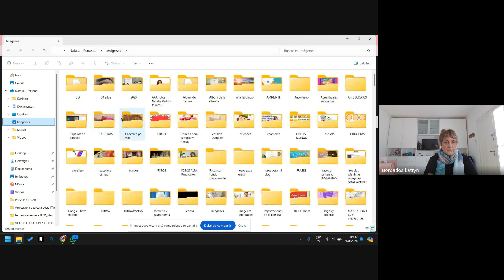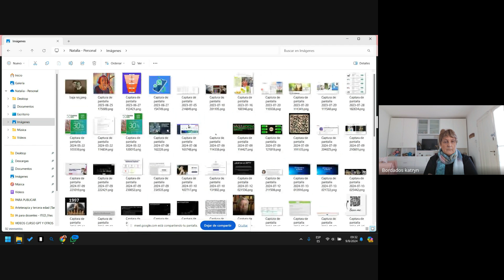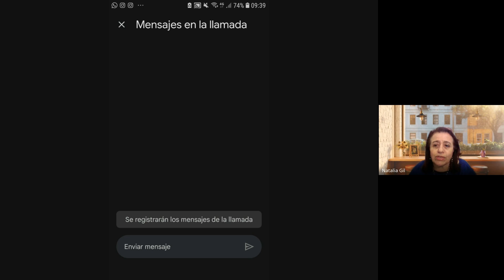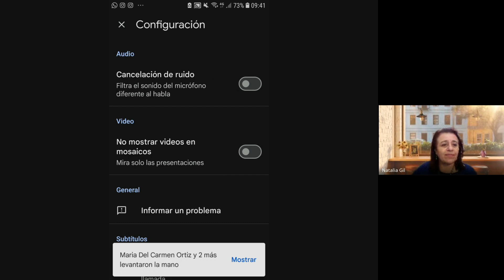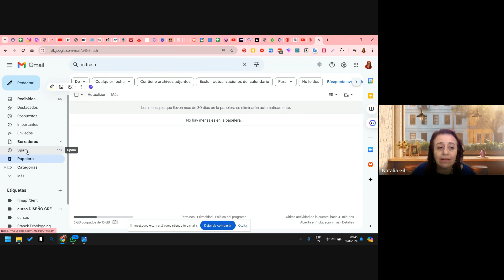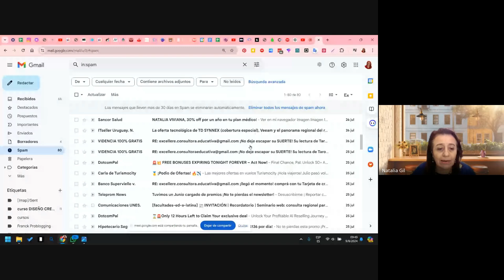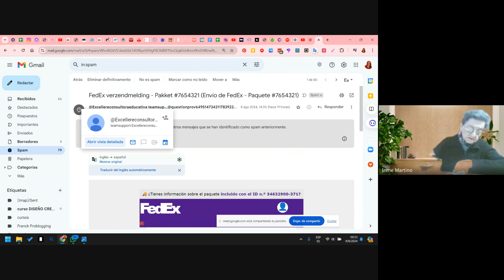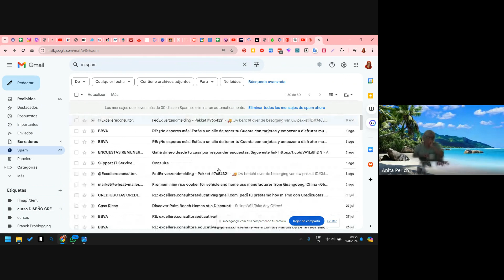🔴 Clase de Computación y celulares. Viernes 9 hs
Sabes qué significa Excellere? sobresalir en, destacarse como, superar. Es un verbo del latín. Se ha formado a partir del prefijo ex (desde) y de cellere (ascender, poner más alto) relacionado con el vocablo celsus, celsa, celsum cuyo concepto es alto, elevado.